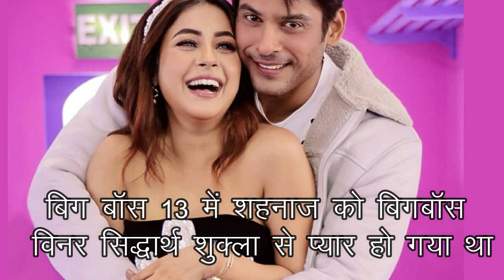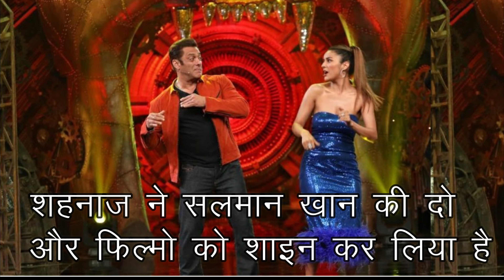Shehnaaz Gill with Salman Khan in "Kisi Ka Bhai Kisi Ka Jaan". Why Salman Khan always support Gill??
Shehnaaz Gill with Salman Khan in "Kisi Ka Bhai Kisi Ka Jaan". Know Why Salman Khan always support Shehnaaz Gill?? Know about debut movie of Shehnaaz Gill.